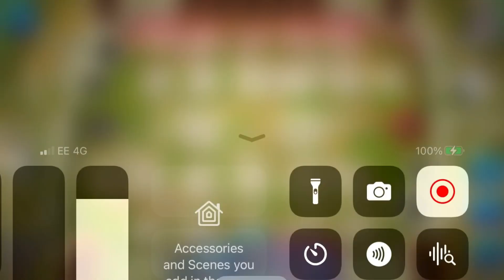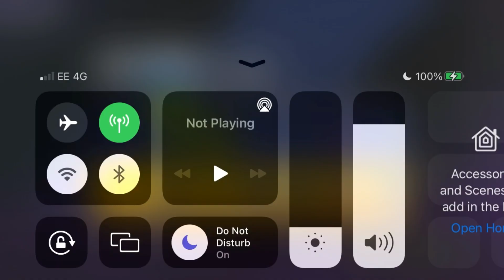Can’t ask for better lol